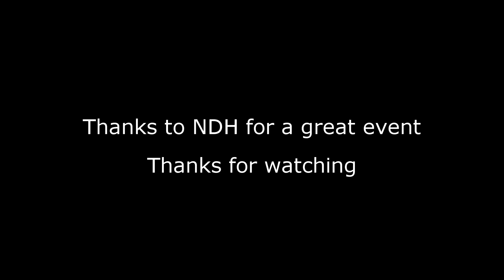NDH hamsterley TT 2015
Northen Dwonhill Hamsterley TT 2015 was a great day and a great course!

New videos every 2-3 weeks.